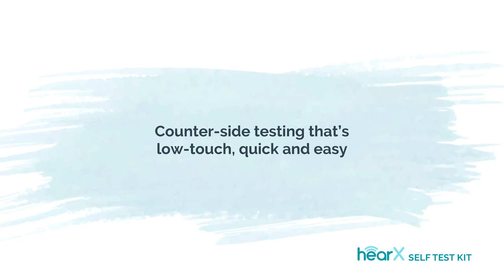hearX Self Test Kit | Testimonial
The hearX Self Test Kit, a low- and no-touch audiology solution.Hear how hearing care professionals deliver quality hearing care during COVID-19 with the Self Test Kit.